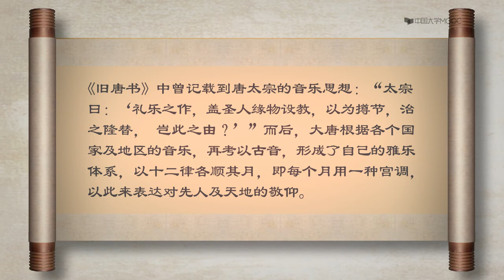6 4雅乐理念之差异